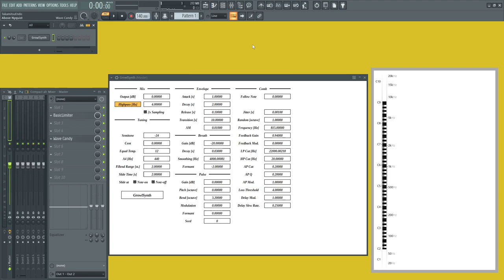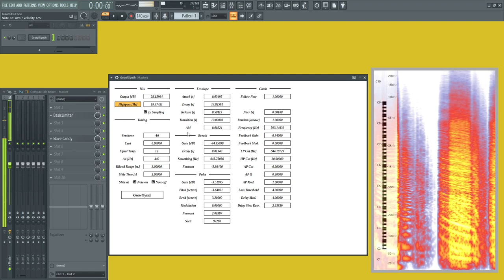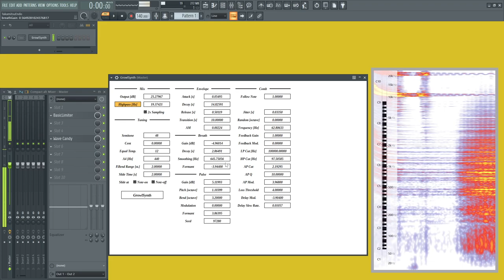GrowlSynth Plugin β (0.0.0)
GrowlSynth is now ported to VST 3 plugin. It is β version, so feedback is welcome.